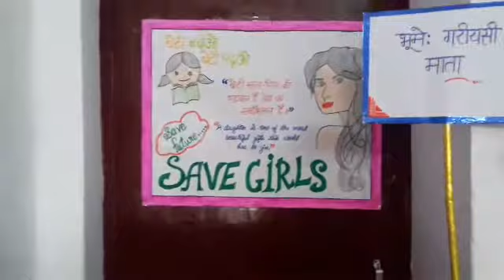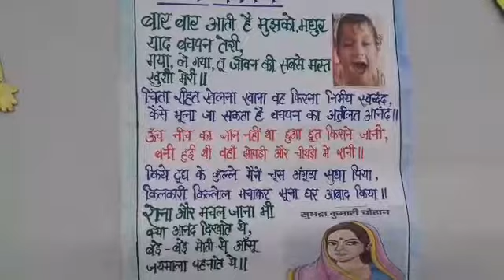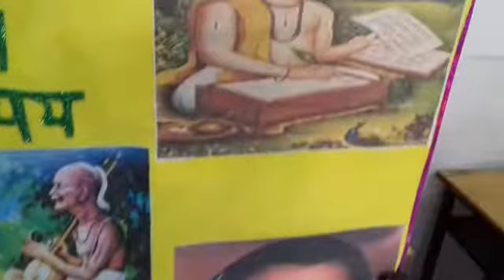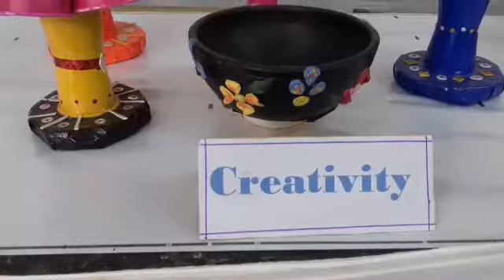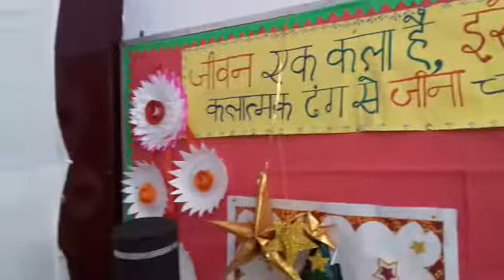Art & Craft exhibition 2019 Sai Apple wood PLEASE SUBSCRIBE SHARE LIKE AND COMMENT